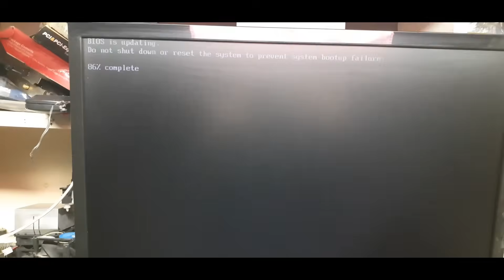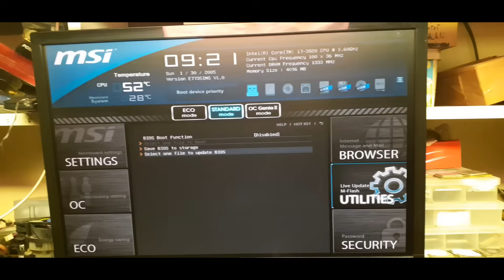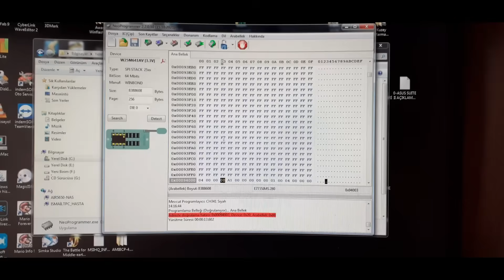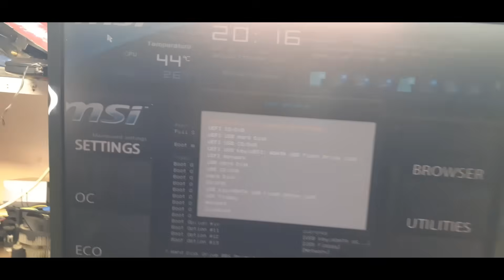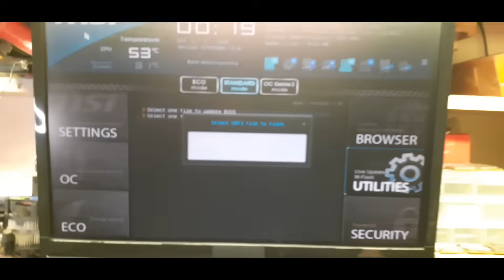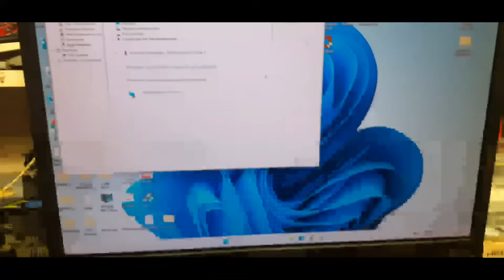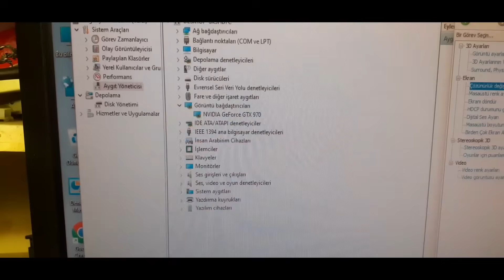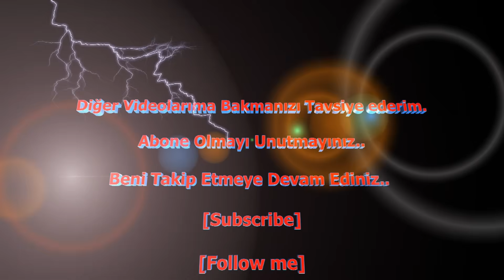ANAKART TAMİR Nasıl Yapılır? 3 Anakart Arıza Tespit ve Onarım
Anakart Tamiri ve BIOS Sorunu Nasıl Çözülür?
Tamir edilen ve Sorunları Çözülen Anakart Listesi:
ASUS P9X79 PRO
MSI X79A-GD45
MSI BIOS Çip Sorunu Nasıl Düzeltilir?
Hatalı BIOS Güncellemesi Yapılan Anakart Nasıl İlk Haline Getirilir?Çalıştırılır ve Düzeltilir?
Kısa devre BIOS Çipi Nasıl yenisiyle değiştirilir?
MSI Anakartlarda Büyük Sorun, BIOS Güncelleme ve BIOS Çip Donanım Sorunudur.